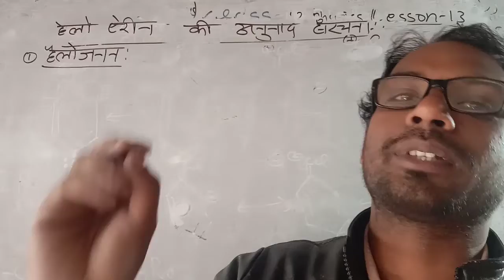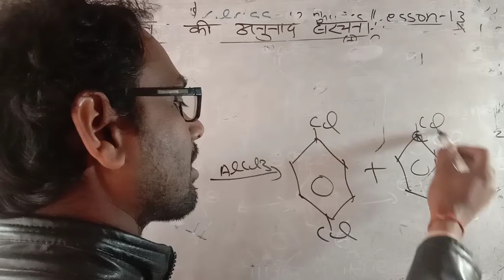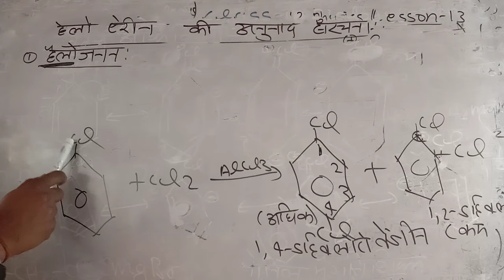class 12 chemistry lesson 10 हेलोजनन